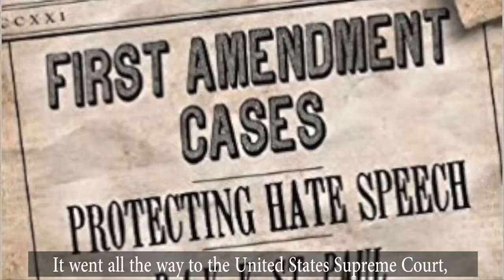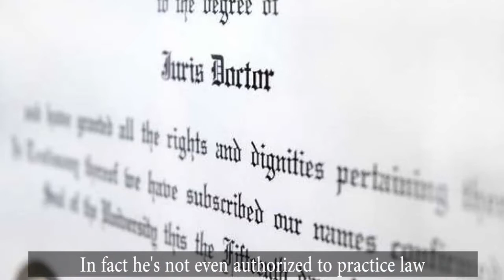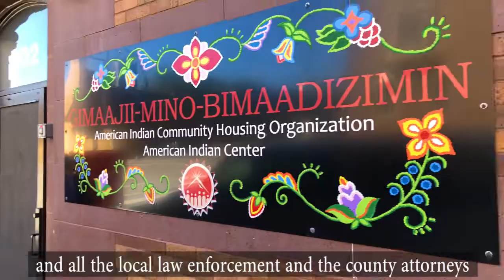Tom Foley for Attorney General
Campaign bio video for Tom Foley - Attorney General candidate in the MN Democratic Primary